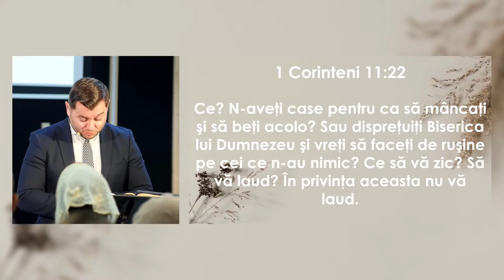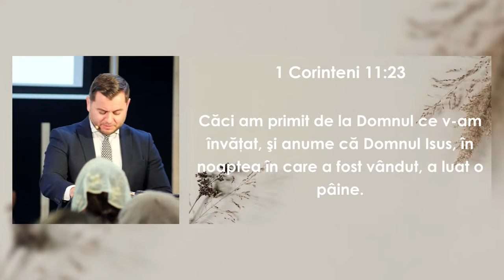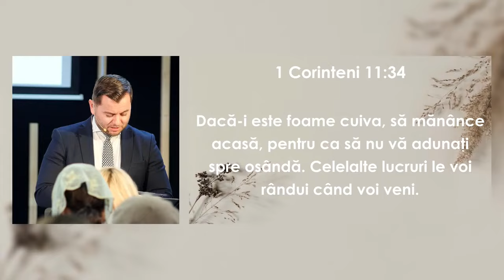Alin Jivan - Până când va veni El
Biserica Protector București - mesaj de încurajare și zidire spirituală, rostit de pastorul Alin Jivan, în data de 2 februarie 2024. Predici pentru vremuri grele